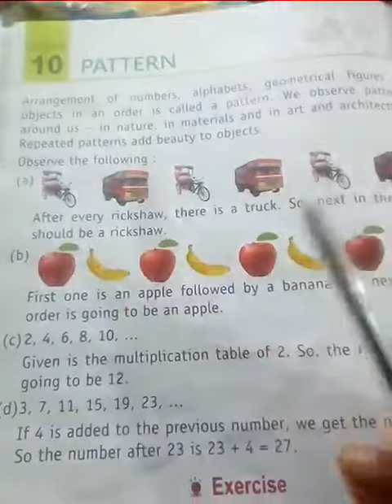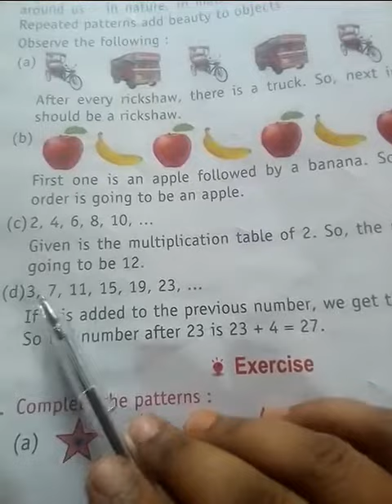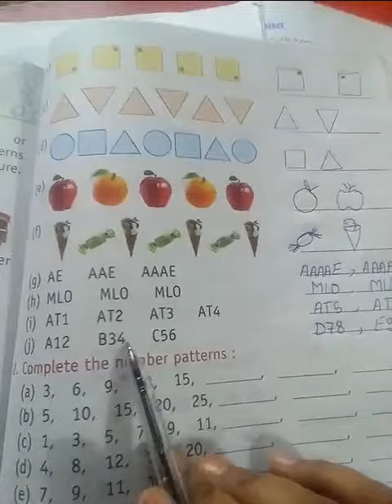chapter 10 Pattern